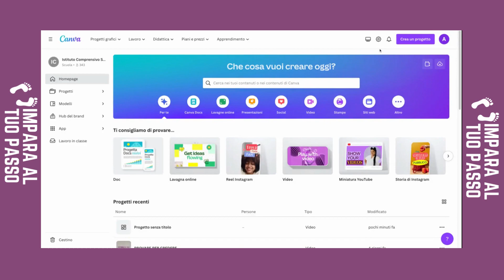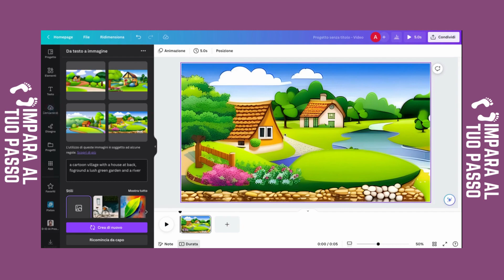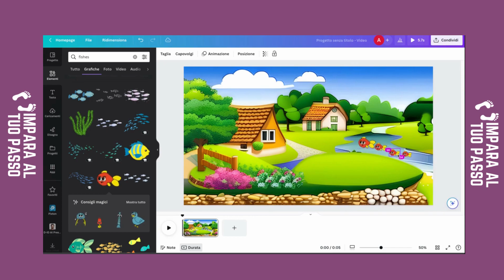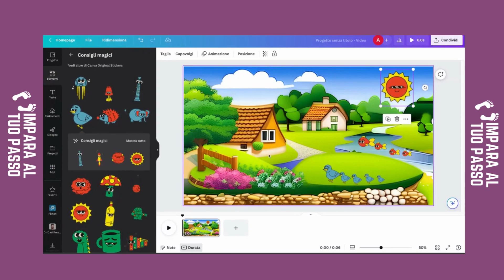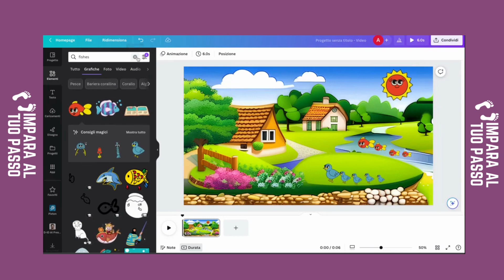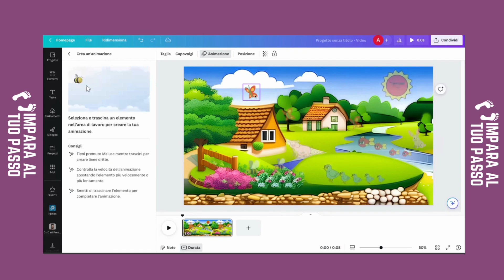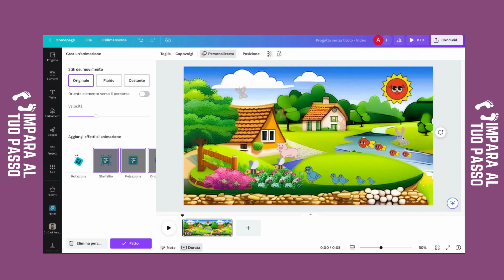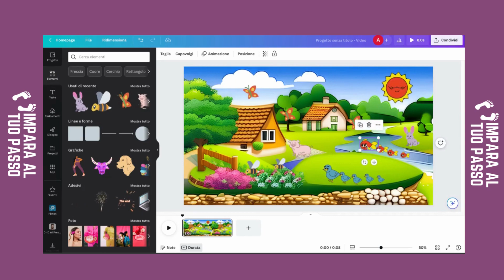Crea animazione in 5 minuti su Canva | TUTORIAL 2023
In questo video ho creato una splendida animazione utilizzando Canva e sfruttando le nuove straordinarie funzionalità di intelligenza artificiale introdotte di recente. Con Canva, il processo è stato estremamente semplice e veloce. Ho utilizzato l'animazione "Click and Drag" per dare vita a un elemento, e ciò è disponibile sia per gli utenti Free che per quelli Pro. Tieni presente, però, che la durata massima di ogni animazione è di soli 10 secondi. È possibile creare fino a un massimo di 50 animazioni in un design.
📖 Scarica l'ebook ''Chat GPT-3 : Come guadagnare online con l’intelligenza artificiale"
✅ Usa Canva gratis per 30 giorni! Clicca qui
⏬ ESPANDI PER TUTTI I LINK UTILI! ⏬

📗 LIBRI CHE HO SCRITTO IO:
Apprendo e imparo con Coinbase
❗️❗️❗️Usa il nuovo sistema di pagamenti e carte visa totalmente anonimo. Registrati gratis qui
Per consulenze e collaborazioni scrivimi qui:
GRAZIE Per un caffè ☕
Hai fruito gratuitamente di questo contenuto grazie ai finanziatori e alle finanziatrici che ne hanno sostenuto la realizzazione. Li trovi qui https
NOTA BENE:
Questo video è realizzato solo per scopi educativi.